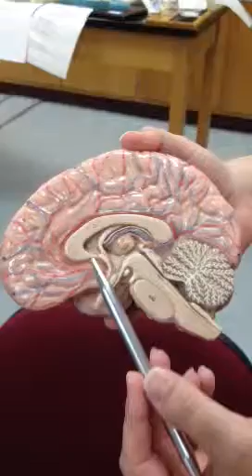Brain - mid sagittal view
Short video going over mid sagittal view of brain using model.